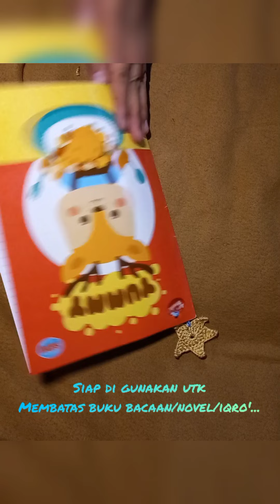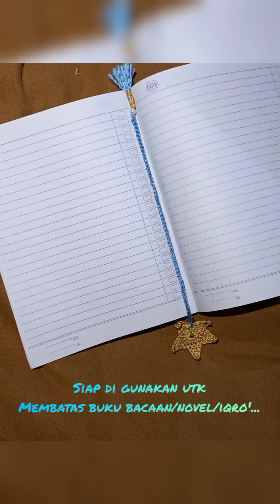tutorial pembatas buku rajut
Assalamualaikum sahabat rajut.
kali ini sy akan membuat tutorial pembatas buku rajut,lumayan bs utk ide usaha setelah konektor masker rajut meredup😁😁
lumayan anakq udh bs menjualnya di madarasah & peminatnya lumayan😁😁.

bahan :
- benang polly
- hakpen 3/4
- korek api

cara :
1. magig ring
2. 3CH lanjut 14DC & slipstitch di 3CH awal
3. 6 CH
4. SC di CH ke-3
5. HDC di CH ke -4
6. DC di CH ke -5
7. TC di CH ke - 6 lanjut skip 3 lubang di lingkarannya & di slipstitch di lubang ke 3 tadi
8. lanjut ulangi pola yg sama sampai terbentuk 5 kelopak
9. kemudian membuat CH sepanjang yg kita inginkan (sepanjang buku ato lebih sedikit )
10. kita sisakan benang agk panjang utk buat rumbai ( sekitar 15-20cm ) lalu putus benang
11. kita lipat benang ke kanan kiri  & tali di tengah2 benang
12. tali bagian luar agar kuat
13. potong bagian bawah & urai benang
14. selesai😁😁😁

*CH   : rantai
 HDC : setengah dobel crochet
 DC    : dobel crochet
 TC    : triple crochet